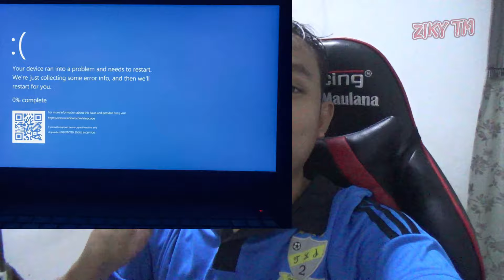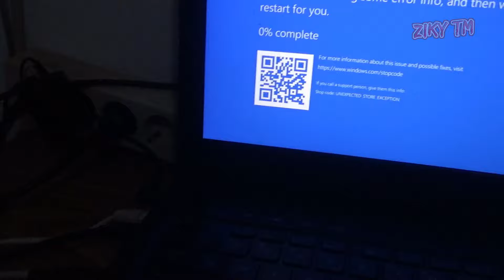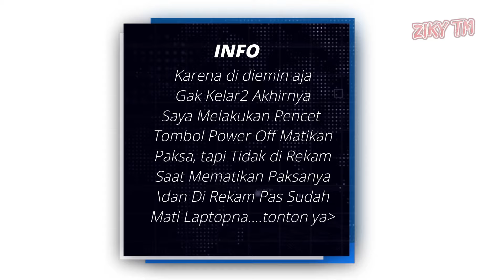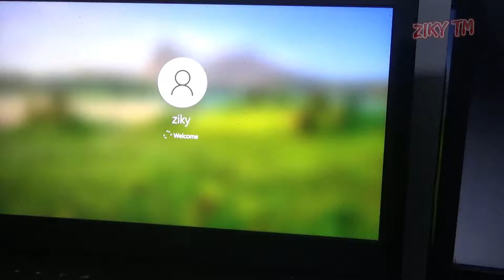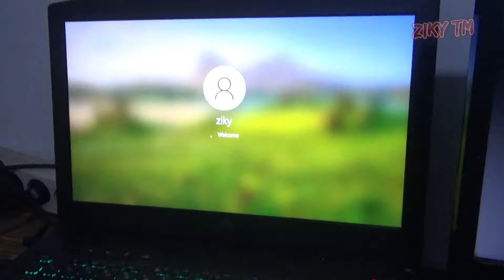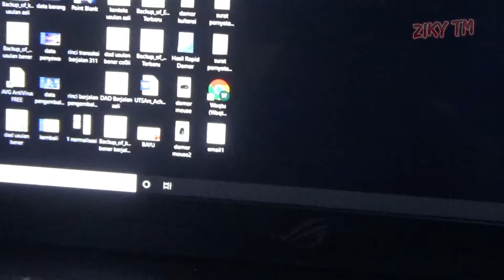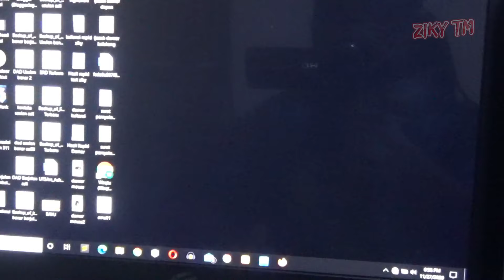Begini !! Solusi Your Device Ran Into a Problem And Needs To Restart Windows 10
Pengalaman saya Cara Mengatasi your device ran into a problem and needs to restart windows 10. Silahkan Tonton Sampai Habis biar gak gagal paham.
Hallo teman teman semua terimakasih sudah berkunjung di channel Ziky TM janganlupa klik Subscribe dan tombol lonceng nya juga ya guys agar jika ada video update terbaru, kalian di kasih notifikasi sama youtube. Banyak yang mencari keyword your device ran into a problem and needs to restart 2020, semoga dengan video ini bisa membantu.